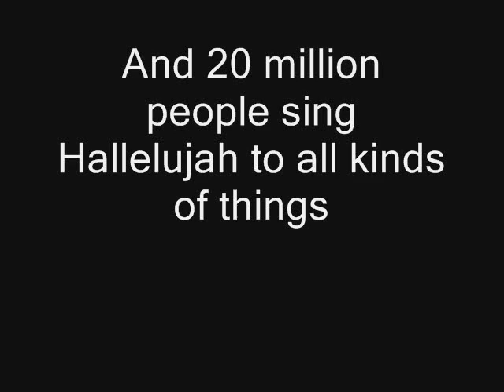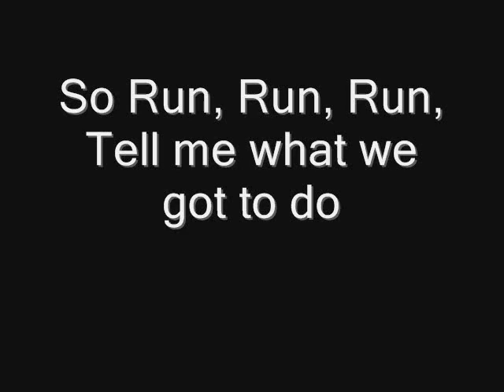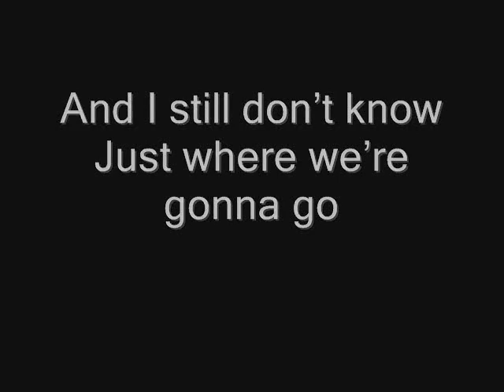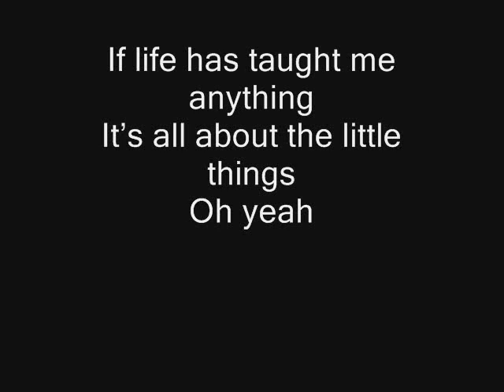COVER - The Little Things - Carlos Bertonatti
The Little Things - Carlos Bertonatti
Cover: Alex Kim

I first heard this song on Pandora and I liked it so much that i wanted to do a cover of it. ..And seeing as nobody out there has done a cover of it yet, i decided to start this project.
So yeah, this is a little fun project I did in my little make-shift recording studio in my room.  Christmas Break from college can be boring.. xP

Recorded using:
2009 Taylor 416 CE
MXL 006 USB condensor mic
Adobe Audition Pro 2.1